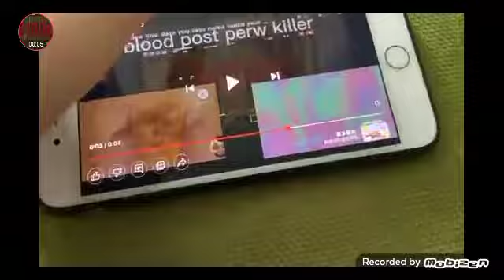July 11, 2022